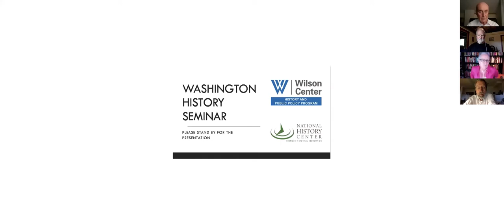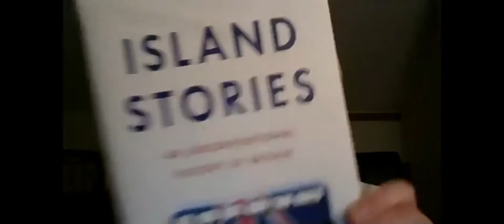Roundtable on Island Stories: An Unconventional History of Britain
In Island Stories, David Reynolds takes on the some of the historical shibboleths of Britain's Brexit debate - particularly the assumption that there is a single "Our Island Story" and the obsession with 1940. In broad chapters, ranging over the last millennium, Reynolds looks at Britain's "rise and decline" as a global power, its complex relationship with "Europe," the complex historical entity called "the United Kingdom," and the way Britain was made by empire as much as the other way round.

Panelists

David Reynolds is Emeritus Professor of International History at Cambridge University. The prize-winning author of twelve books, including In Command of History, on how Winston Churchill wrote his war memoirs, and The Long Shadow: The Great War and the Twentieth Century. David has also made more than a dozen historical documentaries for the BBC, many of which are available on Netflix.

Dane Kennedy is the Elmer Louis Kayser Professor of History and International Affairs at George Washington University, where he teaches British, British imperial, and world history.

Laura Nym Mayhall teaches British and British imperial history at The Catholic University of America.